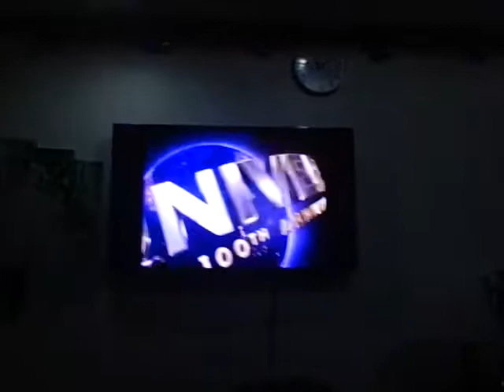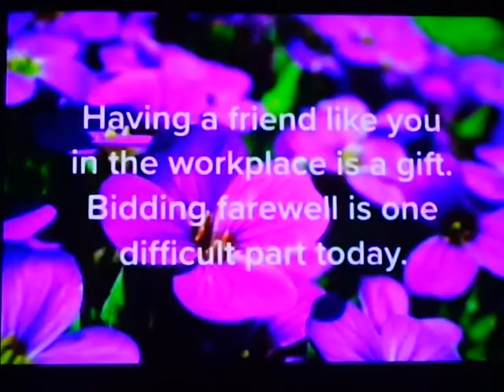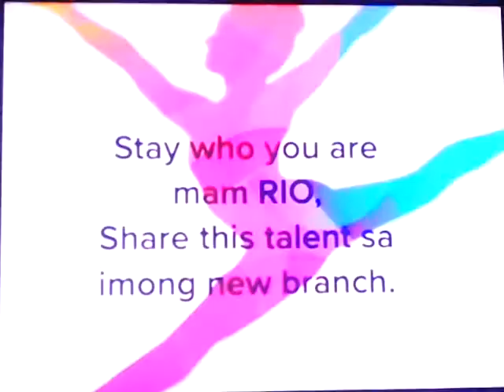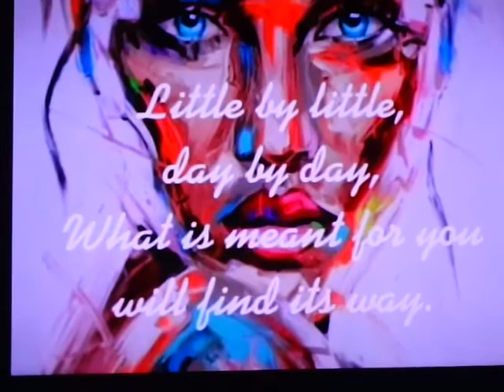ANG SLIDE SHOW PRESENTATION NAMIN KAY MAAM RIO NA GAWA NI SIR PATT! | LOUH VICTOR ROA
Welcome back to my life guys! Watchout nalang po guys ang aming maikling slide show presentation kay Maam Rio na pinamunuan ni sir Patt. Maraming salamat po!